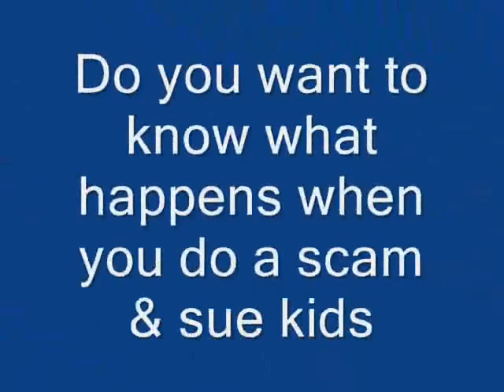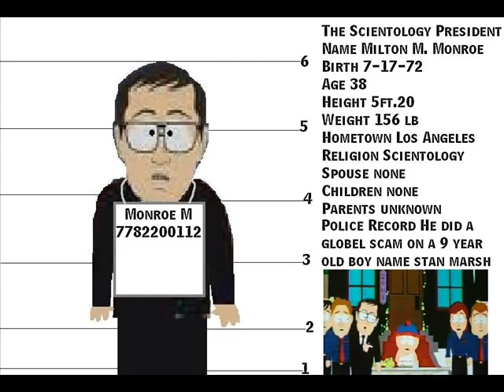A Big Lecture over The Scientology President.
this is me doing a big lecture over is retard idiot scientology president